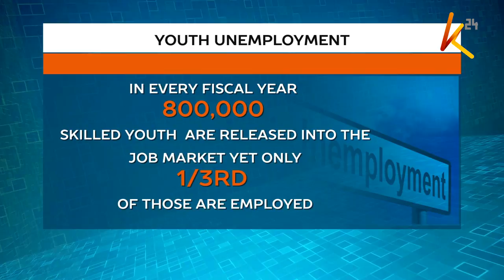How these young men are running successful cloth and shoe business online at just 19 and 21